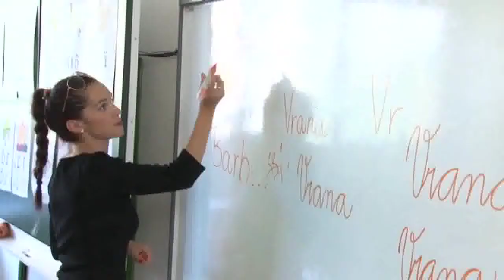Žiaci písali brkom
Skúsili ste niekedy písať ako Ľudovít Štúr - brkom? Je to vraj ľahké aj zábavné. Aspoň podľa žiakov prvého stupňa zo Spojenej základnej školy v Prievidzi. Tí mali totiž 15. júna Deň husieho brka a my sme sa boli pozrieť, čo sa pod týmto názvom skrýva.